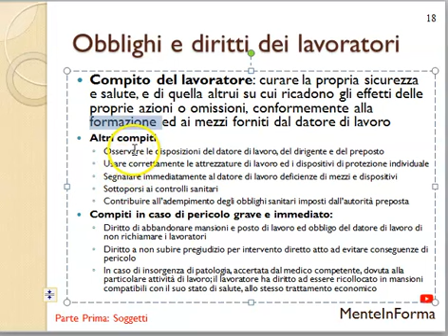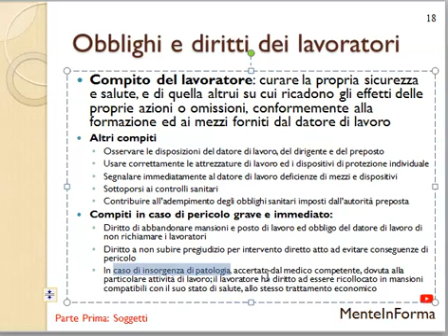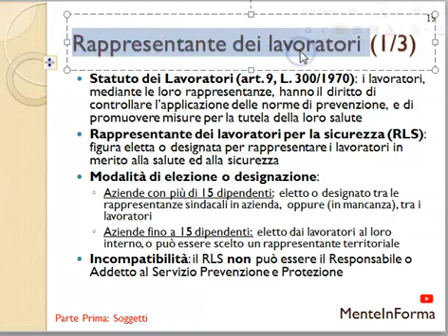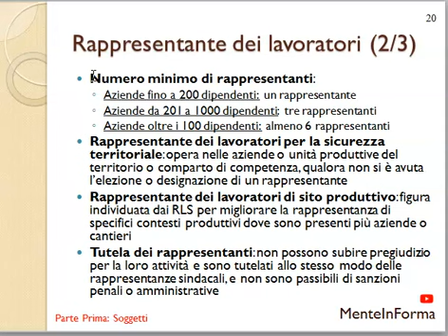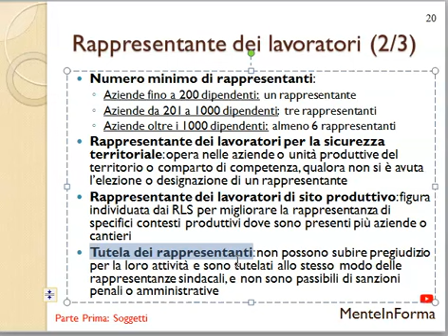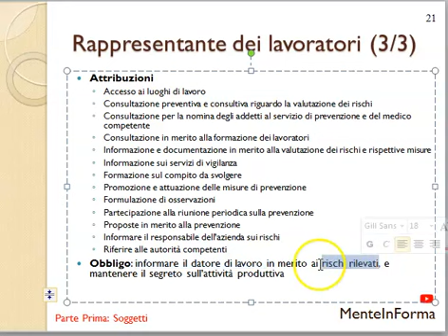Sicurezza sul lavoro - Parte 8 - DLgs 81 / 2008 - tutorial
Obblighi e diritti dei lavoratori
Compito del lavoratore: curare la propria sicurezza e salute, e di quella altrui su cui ricadono gli effetti delle proprie azioni o omissioni, conformemente alla formazione ed ai mezzi forniti dal datore di lavoro
Altri compiti
Osservare le disposizioni del datore di lavoro, del dirigente e del preposto
Usare correttamente le attrezzature di lavoro ed i dispositivi di protezione individuale
Segnalare immediatamente al datore di lavoro deficienze di mezzi e dispositivi
Sottoporsi ai controlli sanitari
Contribuire all’adempimento degli obblighi sanitari imposti dall’autorità preposta
Compiti in caso di pericolo grave e immediato:
Diritto di abbandonare mansioni e posto di lavoro ed obbligo del datore di lavoro di non richiamare i lavoratori
Diritto a non subire pregiudizio per intervento diretto atto ad evitare conseguenze di pericolo
In caso di insorgenza di patologia, accertata dal medico competente, dovuta alla particolare attività di lavoro; il lavoratore ha diritto ad essere ricollocato in mansioni compatibili con il suo stato di salute, allo stesso trattamento economico

Rappresentante dei lavoratori (1/3)
Statuto dei Lavoratori (art. 9, L. 300/1970): i lavoratori, mediante le loro rappresentanze,  hanno il diritto di controllare l’applicazione delle norme di prevenzione,  e di promuovere misure per la tutela della loro salute
Rappresentante dei lavoratori per la sicurezza (RLS): figura eletta o designata per rappresentare i lavoratori in merito alla salute ed alla sicurezza
Modalità di elezione o designazione:
Aziende con più di 15 dipendenti:  eletto o designato tra le rappresentanze sindacali in azienda,  oppure (in mancanza), tra i lavoratori
Aziende fino a 15 dipendenti:  eletto dai lavoratori al loro interno, o può essere scelto un rappresentante territoriale
Incompatibilità: il RLS non può essere il Responsabile o Addetto al Servizio Prevenzione e Protezione

Rappresentante dei lavoratori (2/3)
Numero minimo di rappresentanti:
Aziende fino a 200 dipendenti:  un rappresentante
Aziende da 201 a 1000 dipendenti:  tre rappresentanti
Aziende oltre i 1000 dipendenti:  almeno 6 rappresentanti
Rappresentante dei lavoratori per la sicurezza territoriale: opera nelle aziende o unità produttive del territorio o comparto di competenza, qualora non si è avuta l’elezione o designazione di un rappresentante
Rappresentante dei lavoratori di sito produttivo: figura individuata dai RLS per migliorare la rappresentanza di specifici contesti produttivi dove sono presenti più aziende o cantieri
Tutela dei rappresentanti: non possono subire pregiudizio per la loro attività e sono tutelati allo stesso modo delle rappresentanze sindacali, e non sono passibili di sanzioni penali o amministrative

Rappresentante dei lavoratori (3/3)
Attribuzioni
Accesso ai luoghi di lavoro
Consultazione preventiva e consultiva riguardo la valutazione dei rischi
Consultazione per la nomina degli addetti al servizio di prevenzione e del medico competente
Consultazione in merito alla formazione dei lavoratori
Informazione e documentazione in merito alla valutazione dei rischi e rispettive misure
Informazione sui servizi di vigilanza
Formazione sul compito da svolgere
Promozione e attuazione delle misure di prevenzione
Formulazione di osservazioni
Partecipazione alla riunione periodica sulla prevenzione
Proposte in merito alla prevenzione
Informare il responsabile dell’azienda sui rischi
Riferire alle autorità competenti
Obbligo: informare il datore di lavoro in merito ai rischi rilevati, e mantenere il segreto sull’attività produttiva